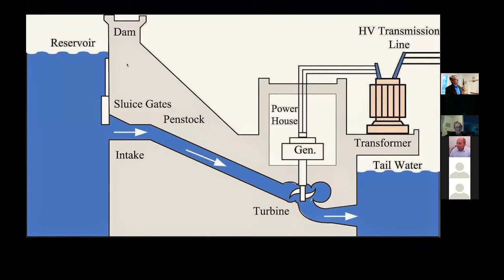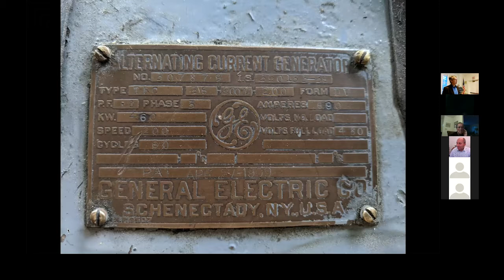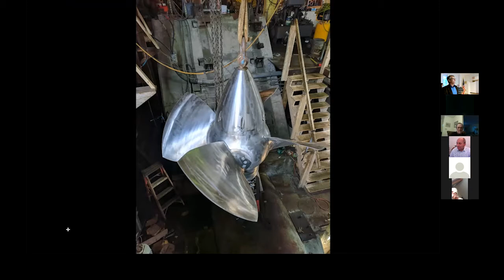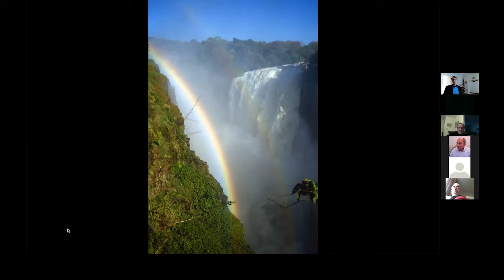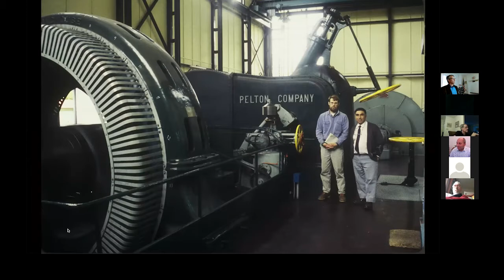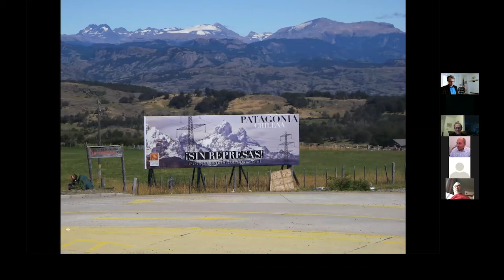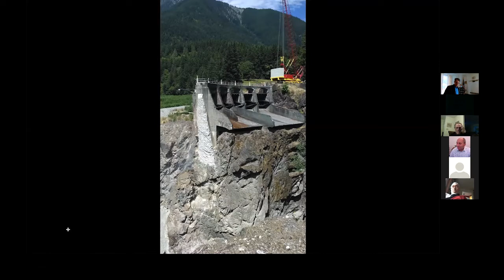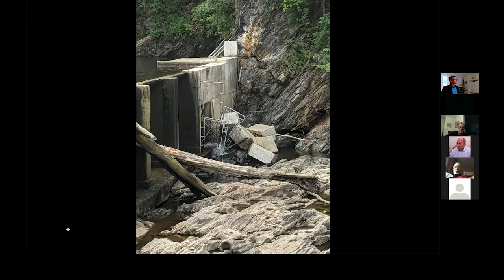Bob King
Bob’s talk focues on small-scale hydropower in the northeast and how it is affecting our
energy economy. As a professional engineer, Bob has been building and operating small
hydroelectric plants in New England for 35 years. He works locally (some of us know of the
Minnewawa dam in Marlborough), and he consults widely on many different hydro projects – at
Historic Harrisville and as far away as Chile.
Bob’s work in renewable energy has involved co-authoring a bill for group net metering, passed
in 2013 by the New Hampshire house and Senate, serving as Chair of the Advisory Board of the
Conservation Law Foundation (N.H. Chapter), President of the Granite State Hydropower
Association, and lecturing on environmentally responsible development and small business
leadership for Keene State College, Franklin Pierce University, Northeastern, MIT, and the
American Society of Mechanical Engineers.